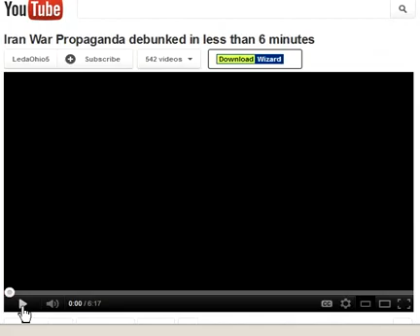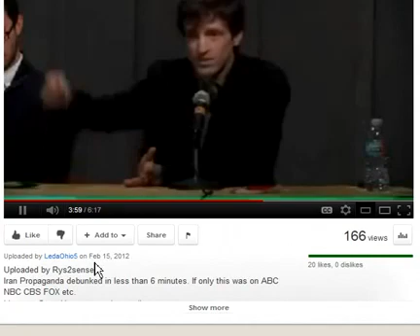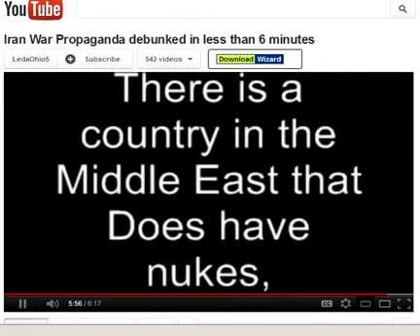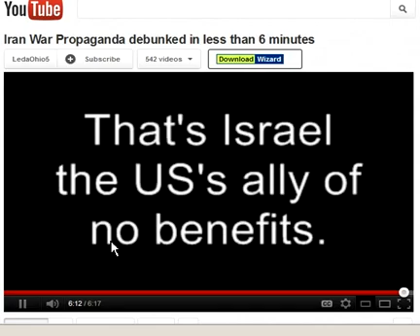Dare To Watch - Iran Nuke Threat Debunked Completely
IRAN NUCLEAR THREAT DEBUNKED IN 6 MINUTES, DEBATE PROOF OF FALSE FLAG WAR ON IRAN (MAKE VIRAL-THIS VIDEO WILL BE REMOVED AGAIN)-- CUT COPY PASTE , WHATEVER , BUT SPREAD THIS VIDEO, THE ORIGINAL WAS REMOVED BY THE GOV. 6 DAYS AFTER BEING POSTED, THIS WILL BE DELETED AS WELL,,,,,, MAKE VIRAL SPREAD THE WORD GET THIS KNOWLEDGE OUT THERE PEOPLE